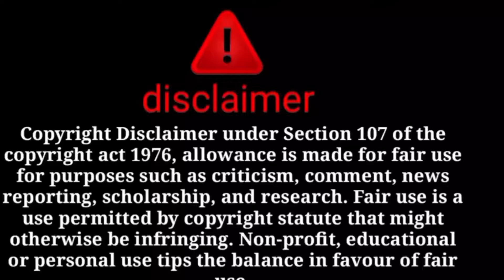videos will be leaked soon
Sitara yaseen videos will be leaked soon

All images,Pictures,music shows in the video belong to the respected owners.